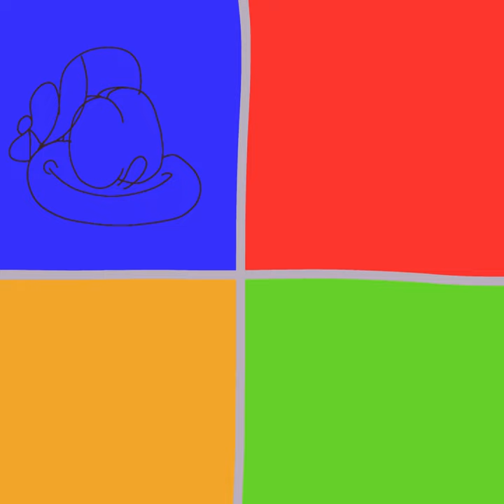4-Bros Cartoon World Land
CARTOON WORLD LAND FOR YOUTUBE & TWITTER